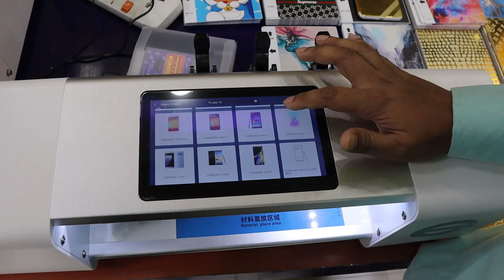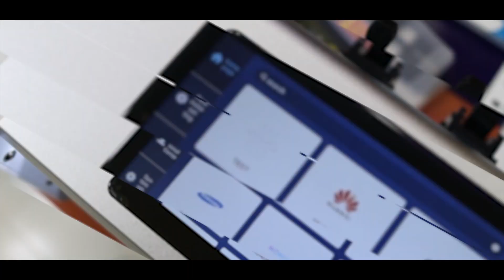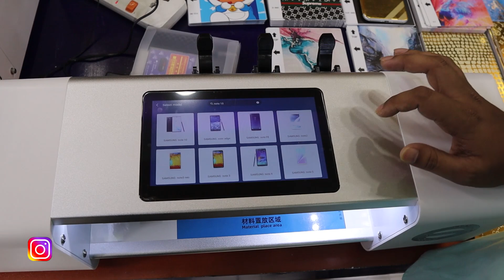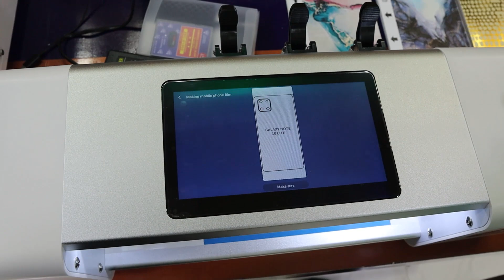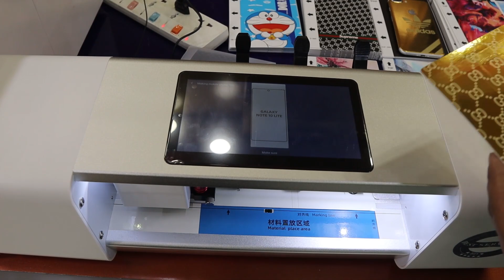Mobile sticker/tempered glass 🔥কাটিং মেশিনের দাম | tempered glass cutting machine price in BD 2021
Best Service BD
Shop#6/3, Level#7, Gulistan Shopping Complex, Dhaka-1000
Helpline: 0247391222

Best Service BD
15/16 , Gl gut lane, kumartuli, Islampur, Dhaka-1100
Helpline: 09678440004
আপনার পণ্য বা প্রতিষ্ঠানের বিজ্ঞাপনের জন্য ই-মেইল করুন -